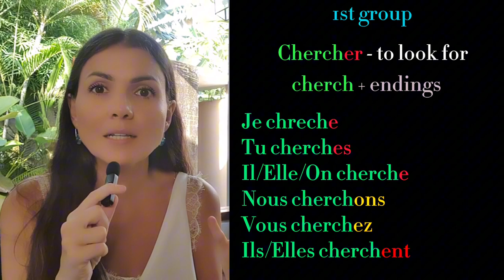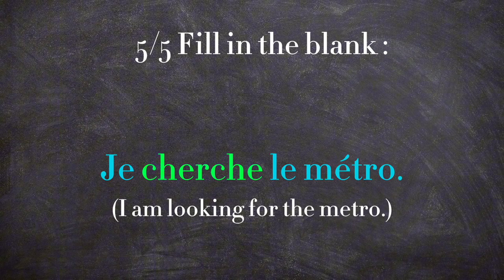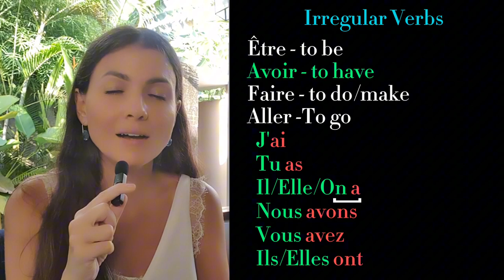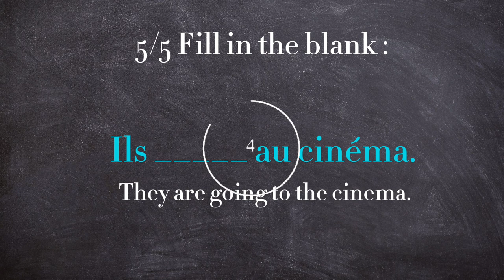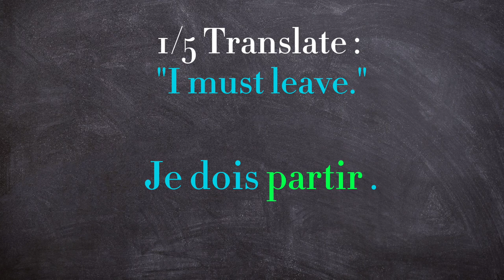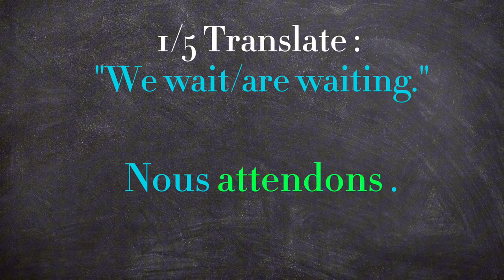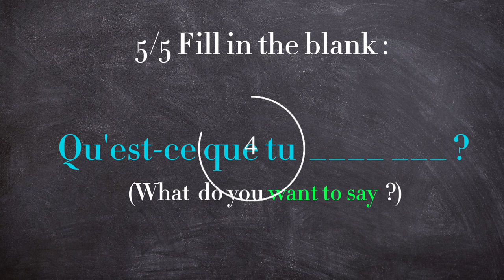🇫🇷 Learn Smarter : 50 Verbs that Do All the Work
▬▬▬▬▬▬▬ 🎁 GIFTS 🎁 ▬▬▬▬▬▬

▬▬▬▬▬ 🇫🇷 FREE LIVE INTERACTIVE LESSONS 🇫🇷 ▬▬▬▬▬▬

▬▬▬▬▬▬  🔥 COURSES 🔥  ▬▬▬▬▬▬

🎶 Join my Fluency Club and Go Fluent in French in Record time with a Proven Technique :

▬▬▬▬▬▬▬▬▬▬▬ ABOUT THIS FRENH LESSON  ▬▬▬▬▬▬▬▬▬▬▬
00:00 - Intro
00:39 - Gift
00:46 - Verbs 1st Gr
02:07 - Conjuration 1st gr
03:58 - Quiz 1st gr
04:38 - Irregular Verbs
05:56 - Quiz Irregular Verbs
06:37 - Choisir & co
07:33 - Partir & co
08:22 - Quiz
09:02 - Répondre & co
09:36 - Comprendre & co
10:16 - Quiz
10:57 - Pouvoir & Vouloir
11:40 - 11 "Lonely" verbs
12:19 - Final Quiz

In this video, we dive into the world of French language learning by exploring the 50 most used French verbs that cover 80% of everyday communication. Whether you're a beginner or looking to brush up on your skills, this video is your ultimate guide to mastering essential French verbs.

We'll group these verbs according to their conjugations and provide examples for each one, including the conjugation of key verbs like 'être' and 'avoir' in the present tense. By the end of this video, you'll have a solid foundation in the most frequent French verbs, helping you to speak and understand French more fluently.

📚 Download our free PDF with audio for all the verbs and their conjugations.
📱 Join our Quizlet study group for interactive learning sessions.